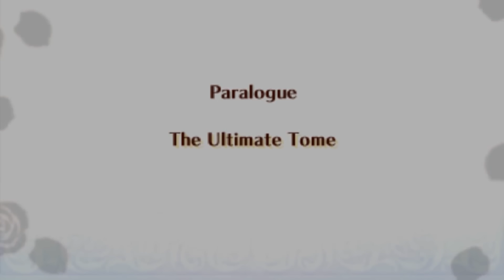Fire Emblem: Fates English (Nohr) - Paralogue: The Ultimate Tome! | RasouliPlays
Ophelia?! Odin's daughter? Why did you leave the Secluded Region? A secret tome?!